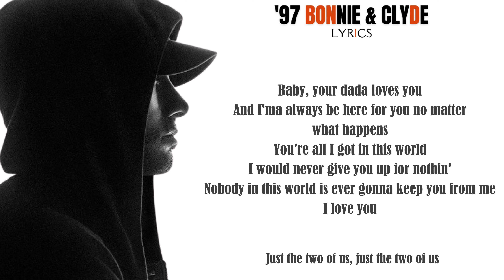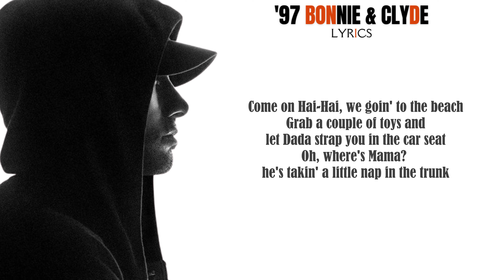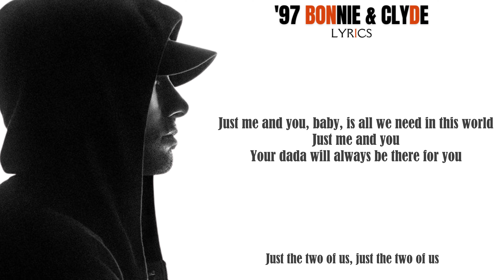'97 Bonnie & Clyde - Eminem [Lyrics]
Check out Eminem work: -

The Angry Blonde [Book] by Eminem
The Way I am [Book]
Kamikaze [Vinyl]
Music To Be Murdered By - Side B [Vinyl]
Music To Be Murdered By [Vinyl]
Curtain Call The Hits [Vinyl]
Curtain Call [Vinyl]
Curtain Call 2 [Vinyl]
The Eminem Show [Vinyl]
8 mile Album [Vinyl]
Recovery [Vinyl]
Relapse [Vinyl]
The Slim Shady (Expanded Edition) [Vinyl]
Revival [Vinyl]
Encore -[Vinyl]
The Marshall Mathers [Vinyl]
The Marshall Mathers LP 2 [Vinyl]
The Marshall Mathers LP [Vinyl]